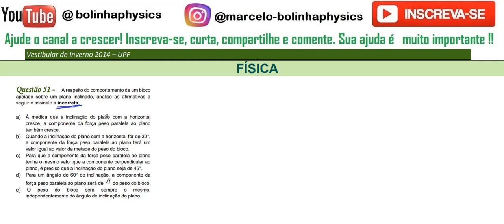FÍSICA–UPF–2014/2–Questão:51A respeito do comportamento de um bloco apoiado sobre um plano inclinado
Questão 51 - A respeito do comportamento de um bloco
apoiado sobre um plano inclinado, analise as afirmativas a
seguir e assinale a incorreta.
À medida que a inclinação do plano com a horizontal
cresce, a componente da força peso paralela ao plano
também cresce.
Quando a inclinação do plano com a horizontal for de 30°,
a componente da força peso paralela ao plano terá um
valor igual ao valor da metade do peso do bloco.
Para que a componente da força peso paralela ao plano
tenha o mesmo valor que a componente perpendicular ao
plano, é preciso que a inclinação do plano seja de 45°.
Para um ângulo de 60° de inclinação, a componente da
força peso paralela ao plano será de
3
do peso do bloco.
O peso do bloco será sempre o mesmo,
independentemente do ângulo de inclinação do plano.